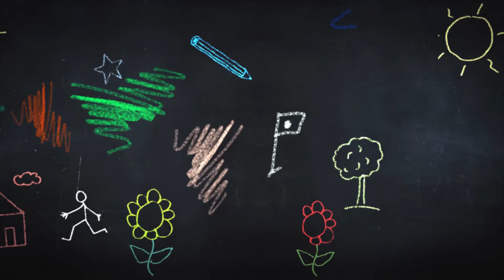12 years old Amazing Beatboxing - Art & Literature Episode 7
is authorized to upload this video. Using of this video on other channels without prior permission will be strictly prohibited. (Embedding to the websites is allowed)